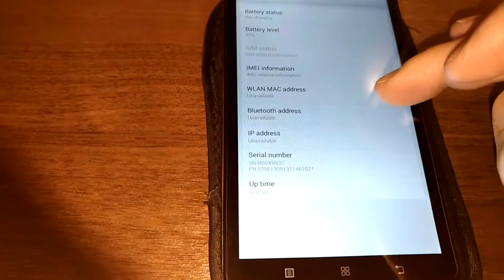Телефон леново с930